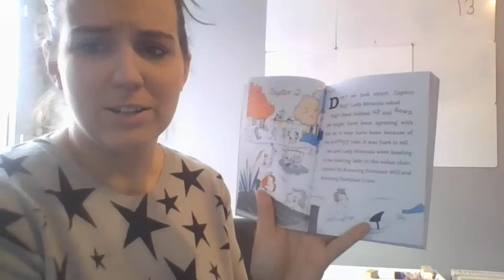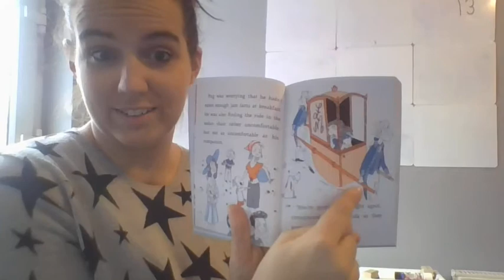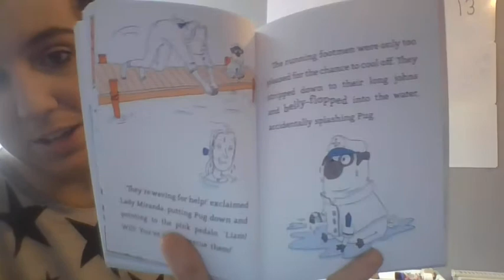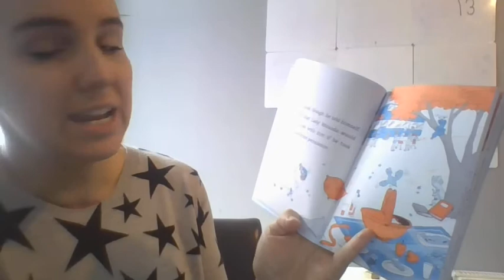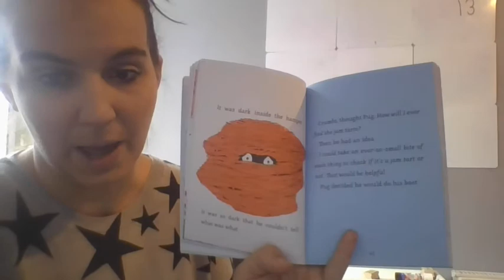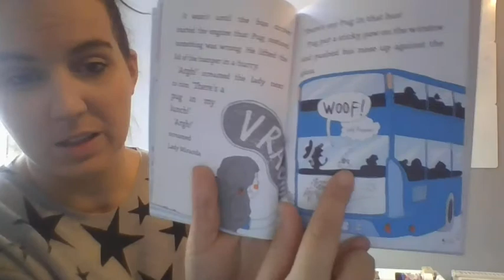Story Time: Captain Pug by Laura James Chapter 2